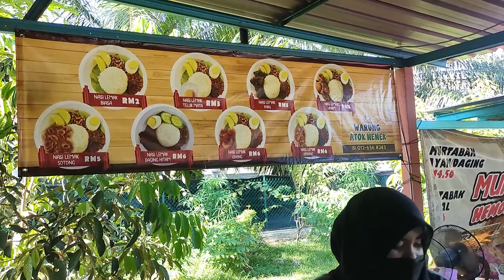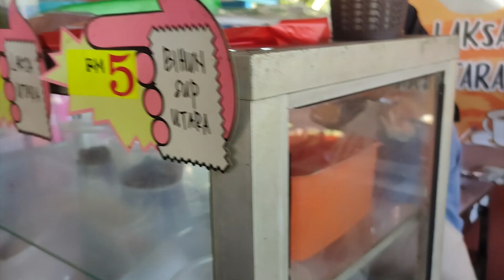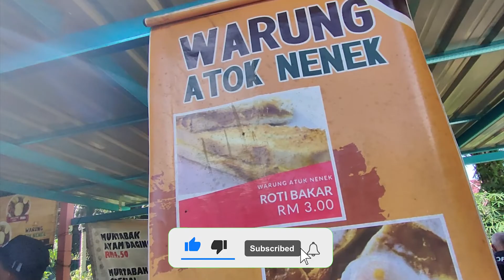Serapan Pagi Di Warung Atuk & Nenek memang puas hati...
Menu Sarapan Pagi Yang Mantap Dan Lazat😋❗️
Dari Aneka Roti Pak Rafi Sampai ke Aneka Sup Sampai ke Aneka Lauk Nasi Lemak Hj Nasir memang kena dengan selera semua bangsa malaysia😉
Jemput Singgah Sarapan Di Warung Atok Nenek👍🏻
🔎Warung Atok Nenek,Jalan Pintas Kg Jimah Lama
📌 Dropped pin